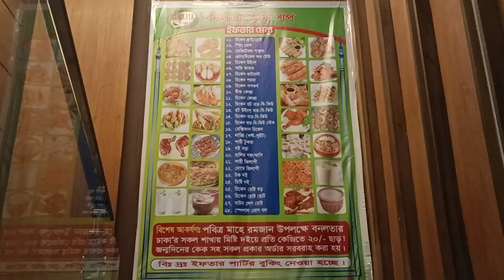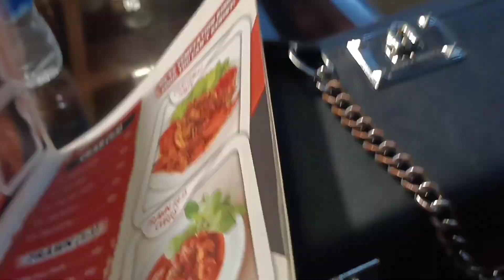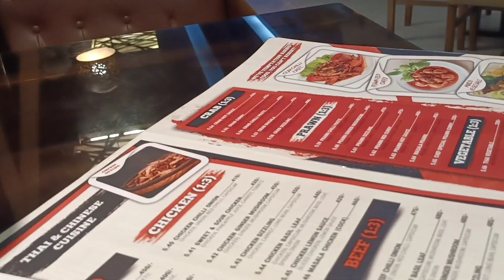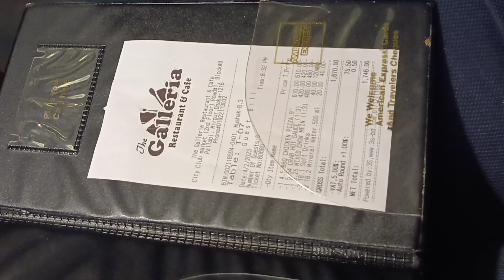Vlog 14 | The Galleria restaurant & cafe || Food review 😋 || Barisailla funny video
Hi, This is Heaven of Happiness Channel. Welcome to my new channel. Here you ca find all kinds of vlogs. Like Cooking, Traveling and more.